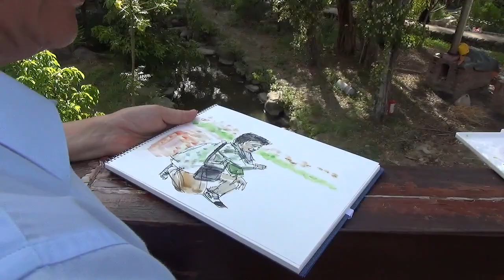桂冠董事長王正明以速寫方式分享生活、旅途中的所見所感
在目前展出「遊戲人間」個展中，大部分作品是今年前往義大利旅行的記憶，從羅馬、米蘭到威尼斯。雖然是素人，卻自然不矯情；亦因為是素人，不拘泥學院派風格，拙趣更有一種美。
攝影剪輯: 黃明堂